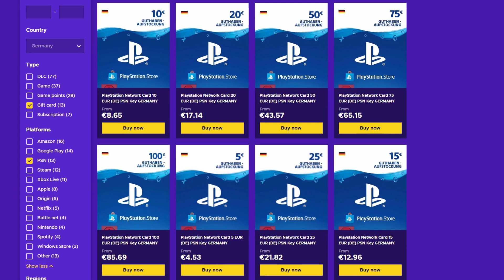FIFA 21 MID OR PRIME ICON PLAYER PICK 😱 FUT 21 ICON SBC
★Partner★

►Falls euch das Video gefällt Pusht euch & lasst doch gerne ein kostenloses ABO / Like da! auf Ehre Kuss geht raus

►Mehr Videos & LiveStreams rund um FIFA folgen!
( FifaBrot Playlist SBB Discard Packs dies das )